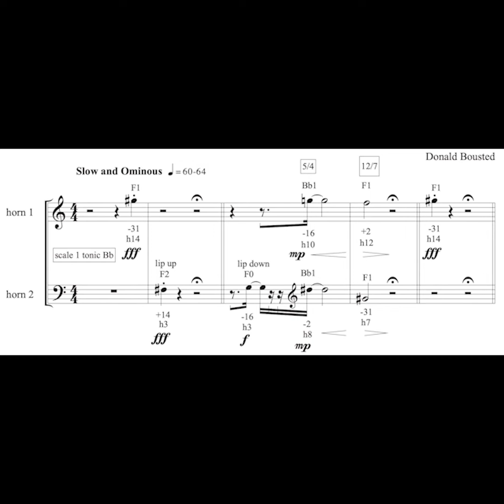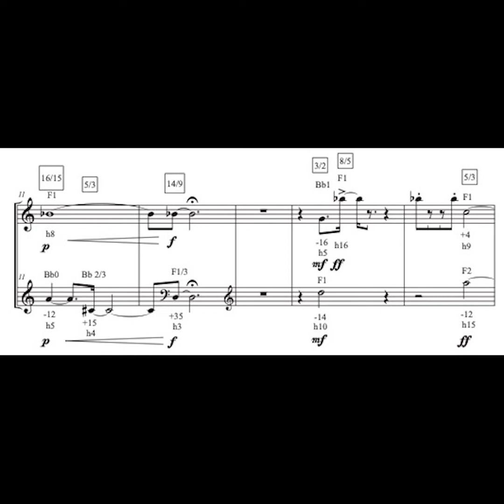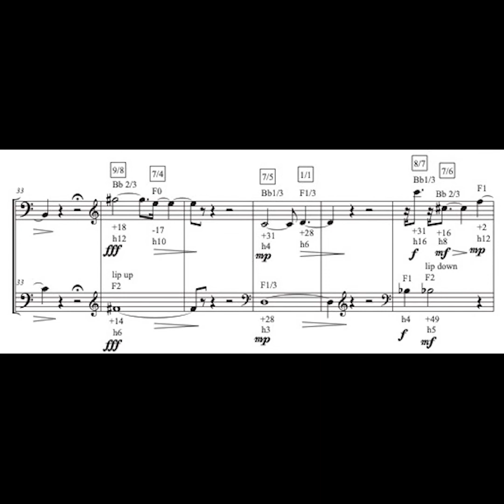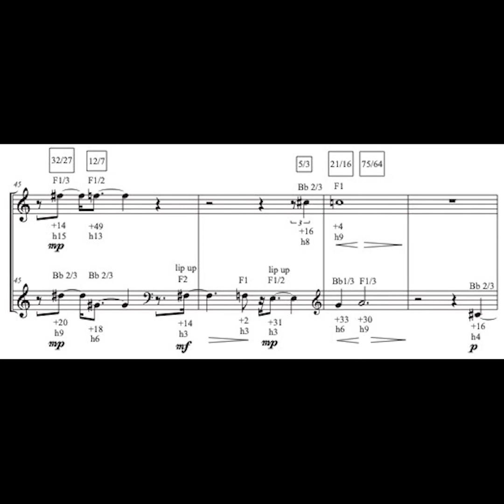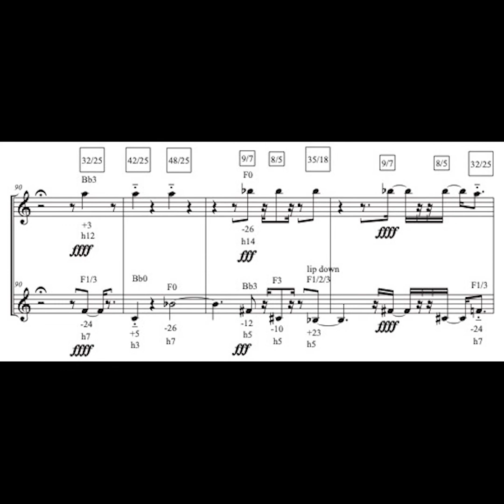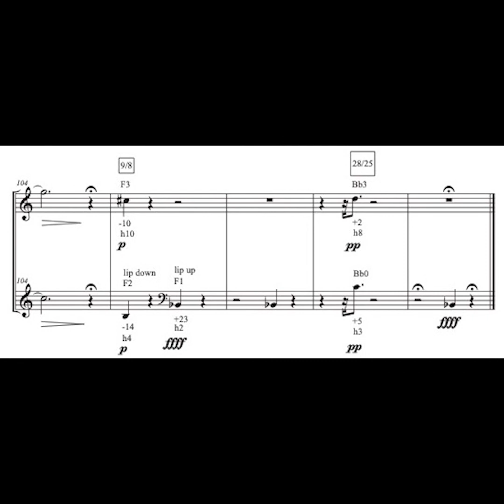Melancholia by Donald Bousted. This version for Horn 1 play along - Play along french horn duet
Donald wrote this duet for me in 2018 and Gergely Mályusz and I performed it twice in the Sydney MicroFest of 2019. For this video and its companion Horn 2 play along, I recorded both parts. A recording of both parts is on SoundCloud